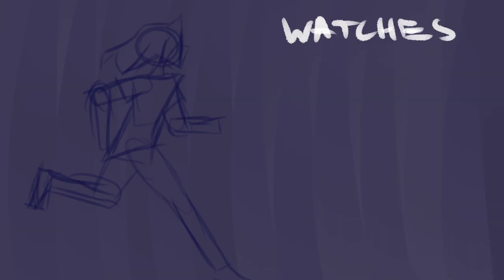Two Birds Animatic (OC/Giant Vale)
hey! heres an animatic based off of my comic characters, hope yall enjoy!